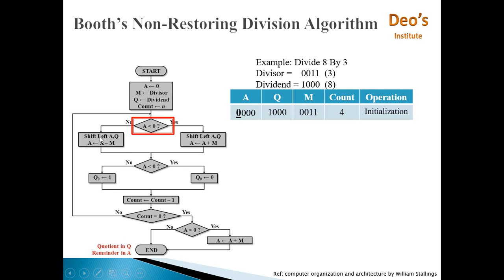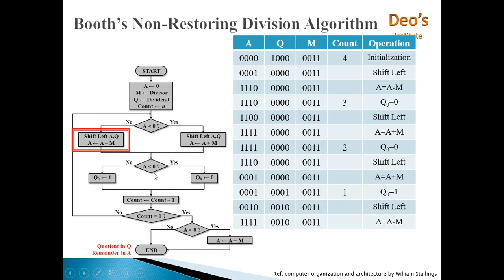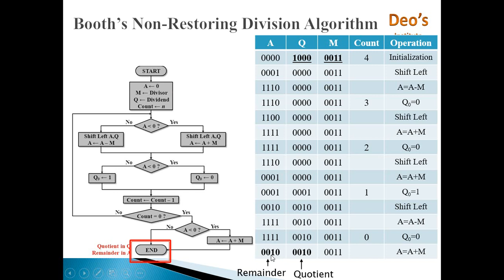Booth's non restoring Division Algorithm